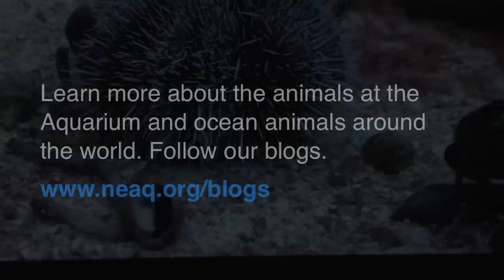Timelapse: Hermit crab vs. urchin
An urchin's strong tube feet catch an unsuspecting hermit crab by surprise.